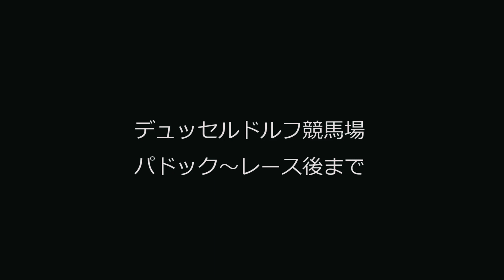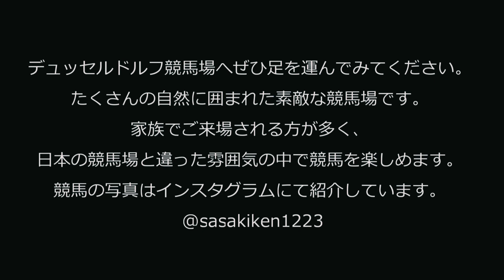ドイツ・デュッセルドルフ競馬場のパドック～レース後まで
他にもビールやソーセージといった食事の魅力もあります！小さなお子さんも遊べるスペースがあり、家族で楽しめる競馬場です。

【デュッセルドルフ競馬場】
Düsseldorfer Reiter- und Rennverein e.V.